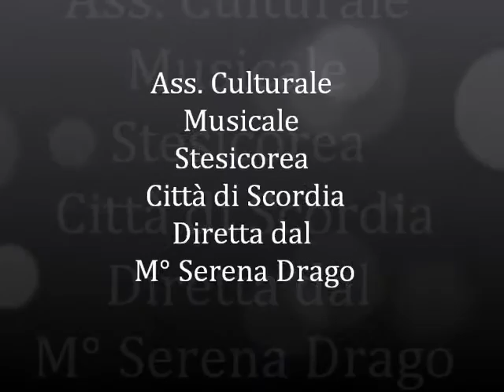Banda Stesicorea Scordia "INFAUSTA ORA" (G.Navazio)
Marcia Funebre INFAUSA ORA di (G.Navazio) eseguita dall' Ass. Musicale Stesicorea Città di Scordia nella Rassegna Musiche di Passione 2° edizione diretta dal Maestro SERENA DRAGO
Un ringraziamento alla "Casa Editrice Tito Belati" per la collaborazione.